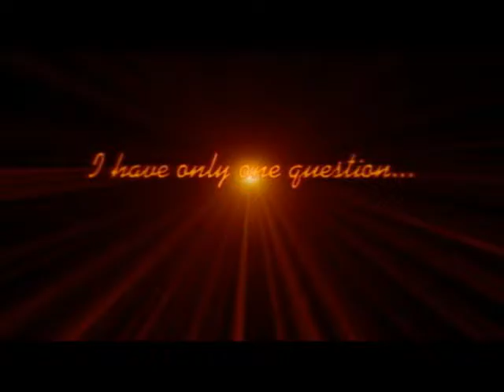Destin Powerboat Races - Offshore Super Series